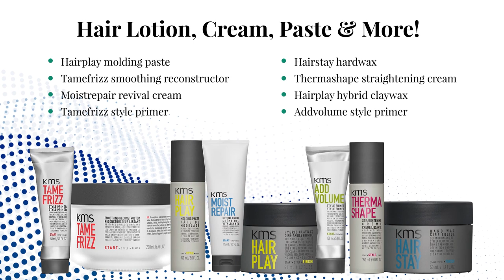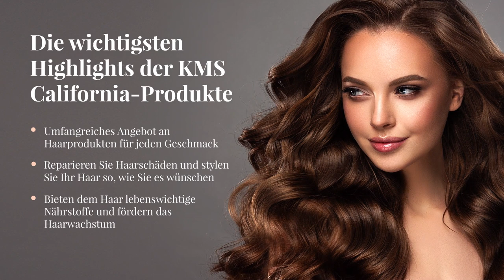Feiern Sie Ihre Schönheit mit Produkten von KMS California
Ganz gleich, wie schön, glänzend und voluminös Ihr Haar ist, ohne die richtige Pflege und das richtige Styling wird es nicht glamourös aussehen. Machen Sie sich keine Sorgen mehr, denn KMS California ist hier mit einer herausragenden Palette an Haarpflege- und Stylingprodukten. Das Video bietet einen Einblick in die glänzende Welt der KMS California. Schauen Sie es sich an und kaufen Sie Ihre Favoriten im Matuschka Shop - Ihrem One-Stop-Beauty-Center.